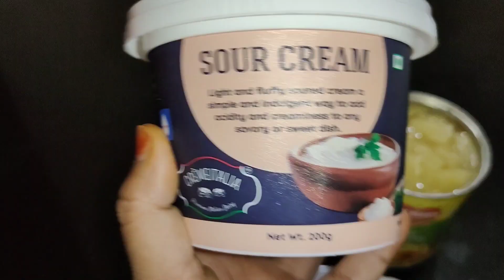Fruit Cocktail Recipe | Fruit Cocktail Dessert Recipe